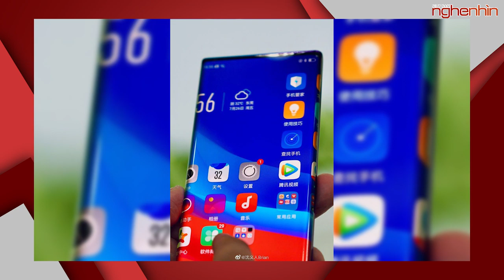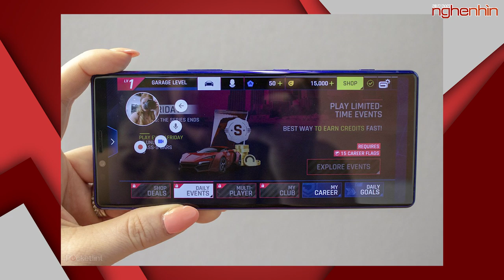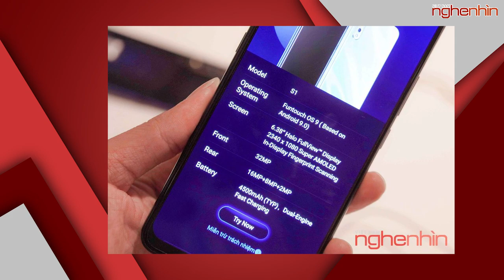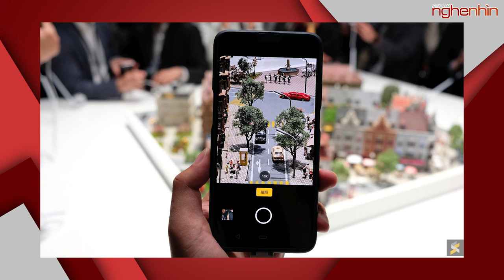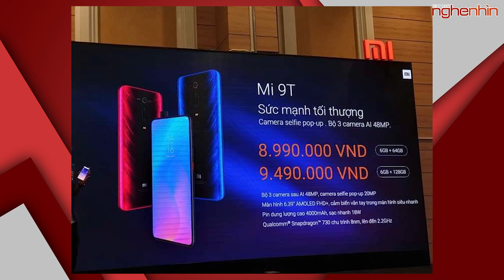Nubia Z20 với chip 855+ hỗ trợ quay video 8K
- Smartphone Oppo viền cong 90 độ.
- Vivo ra mắt smartphone Vivo S1 cùng Quang Hải
- Nubia Z20 với camera ấn tượng quay 8K.